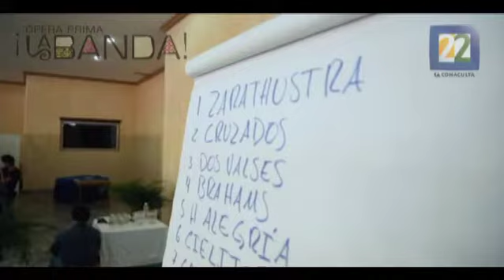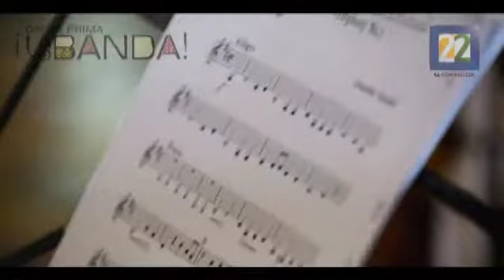Ópera Prima ¡La Banda!. Programa 3. Bloque 4.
Ópera Prima ¡La Banda!
Reality documental en el que niños y jóvenes crecerán en el lenguaje de la música.